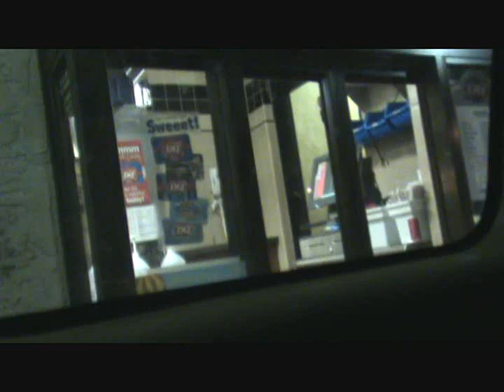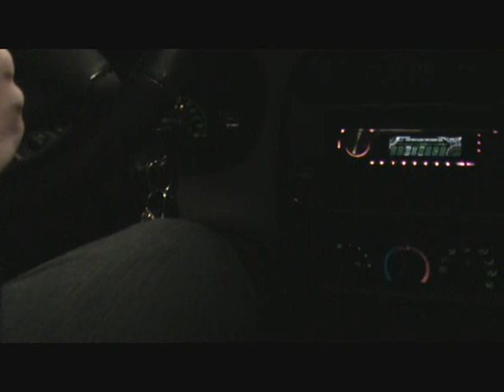Screamo Drive Thru Douchebaggery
was fun while it lasted.

"ahh fack!"